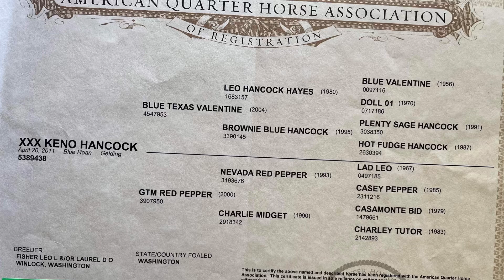Luke and Lincoln Roping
Lincoln is an Amazing Horse! There's nothing this 11 year old gelding can't do! Easy to ride, easy to be around and excellent disposition! Sound, safe and fun for riders of all disciplines and abilities! Everyone loves him and wishes he was theirs!
    91.4% Foundation blood running through this steed. He babysits kids, beginner riders and is athletic enough to take the experienced rider to the winner's circle in multiple divisions! He can rope, he handles like a Reiner and reads a cow like a champ! Sorting, ranch cutting, ranch riding and anything else you can imagine! He's great on the trail and ready to do a full days work!
    For sale not on sale! Located in Sweet Home, Or, $35,000 to a good home!!!